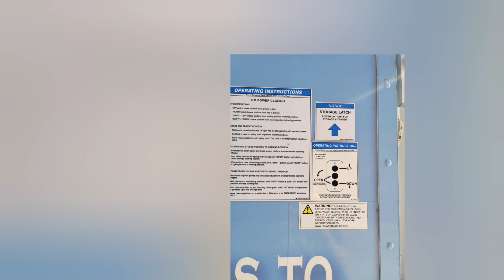Basic instructions in order to safely operate the new generation Hydraulic Liftgate Platform.